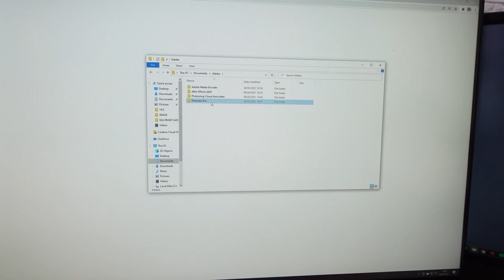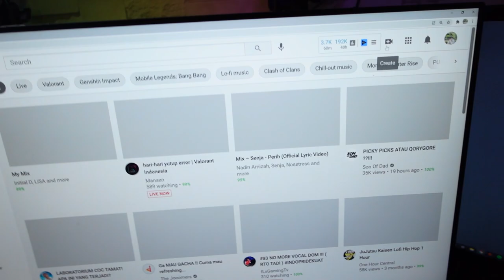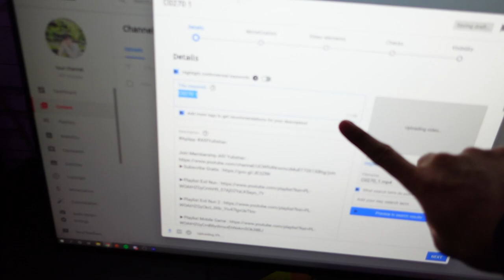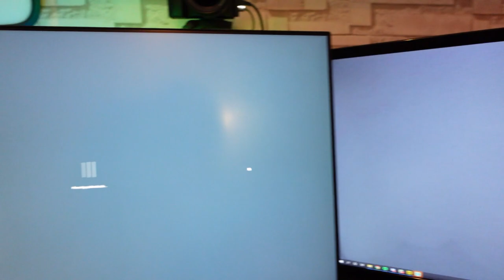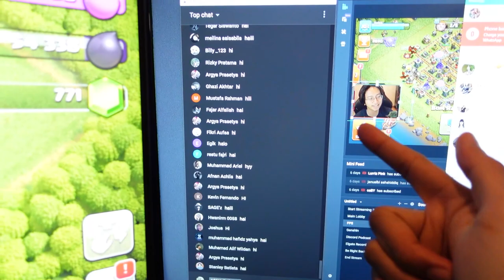PipVlog #32 : Gabut Dirumah Seharian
Vlog ini dibuat sebelum bulan puasa, gabut vlog kayak gini dirumah, sayangnya gk ada banyak hal yang bisa gua lakuin selain maen game aja kalo dirumah hahaha